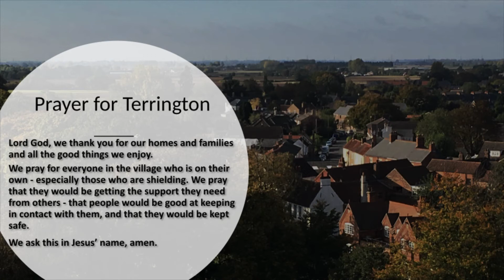Rock Cafe Online - Series 2: Episode 5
Rock Cafe Online is especially for the families of Terrington St Clement who would normally attend our family events held in church.

The activity sheet to go with this episode can be downloaded by clicking the following link...

Special thanks to Sweet Publishing and FreeBibleimages.org for the picture during the video.